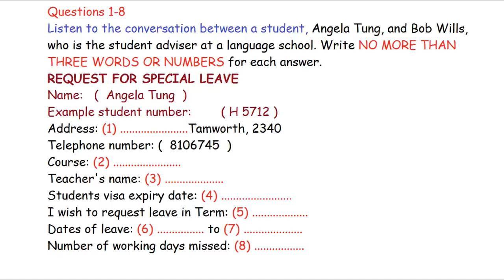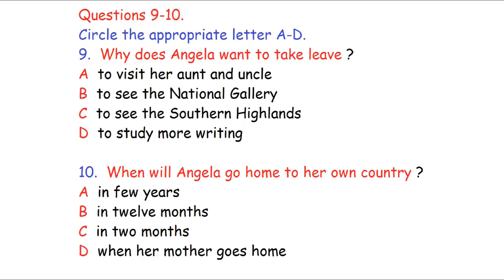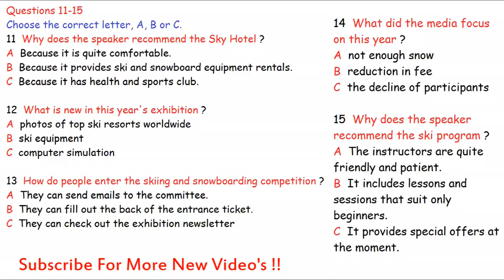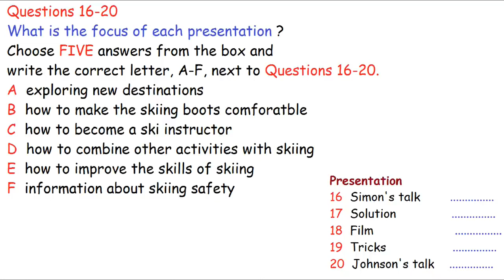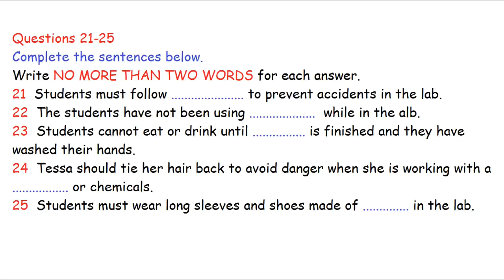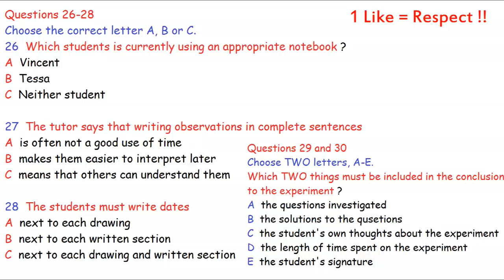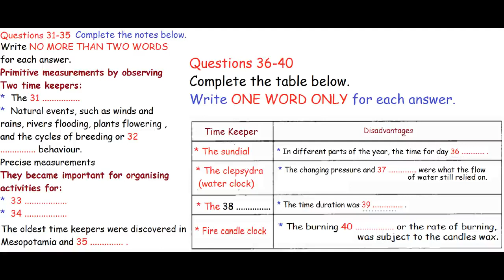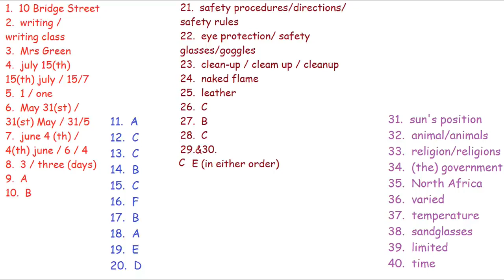IELTS Listening Practice Tests 3